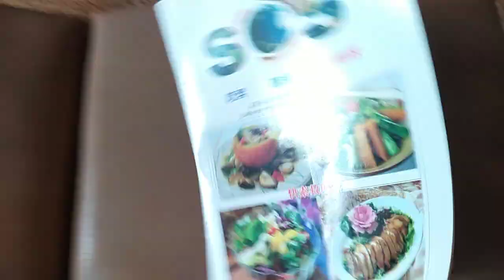VID 20200715#SOS 吃素、環保、來救地球#素食#vegan 123612